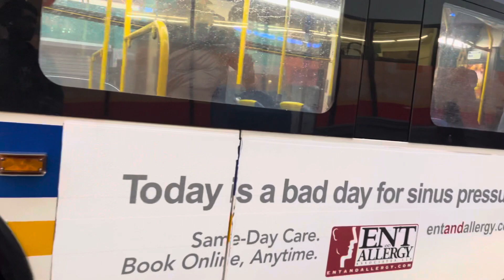Bee-Line Bus: 2008 Orion V Suburban #801 / 2018 New Flyer XDE60s #306 & #338 and 2021 XDE40 #490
Taken 10/20/23 at Main Street and Riverdale Avenue in Yonkers.

Seen here are Bee-Line Bus 2021 New Flyer XDE40 "Xcelsior Hybrid" #490 on the 8 to Mount Saint Vincent, and 2008 Orion V Suburban #801 & 2018 New Flyer XDE60s #306 on the 2 to W 242nd Street Subway.

XDE60 #338 can be seen as well terminating after a run on the 7.